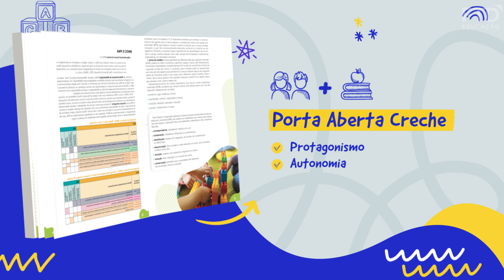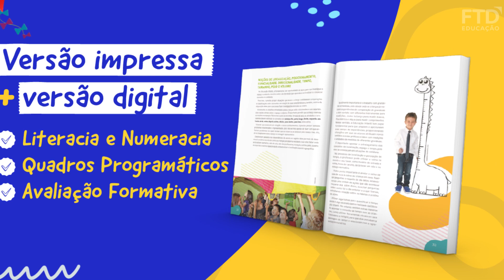PNLD Educação Infantil | Coleção Porta Aberta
😄 Você sabia que Porta Aberta é uma das coleções que preparamos para o PNLD 2022 Educação Infantil? Esta obra chega repleta de conteúdos lúdicos que apoiam o desenvolvimento e a construção do conhecimento das crianças da Creche e da Pré-escola.

Com Porta Aberta, professores e alunos contam com recursos impressos e digitais para vivenciar diferentes e inesquecíveis experiências de ensino e aprendizagem! 👍📚